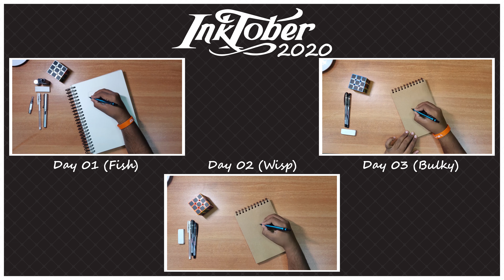Inktober 2020 || Part-1 || Day : 01 to 03 || How long can I last?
It's Inktober time. Let's go! Will be uploading twice every week. Here's the first video, have fun.

Song: Folded Dragons - SOLO (ft. Holly Terrens & EthanUno)